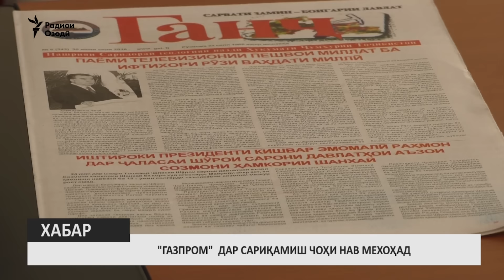"Газпром" дар Сариқамиш чоҳи нав мехоҳад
Мурод Ҷумъазода, сардори Раёсати геология рӯзи 12-уми июл дар як нишасти хабарӣ дар Душанбе гуфт, парма кардани чоҳи дуввум барои иктишофу истихроҷи нафту газ кори осон нест ва барои ҳамаи ин корҳо аз 4 то 5 сол лозим мешавад.